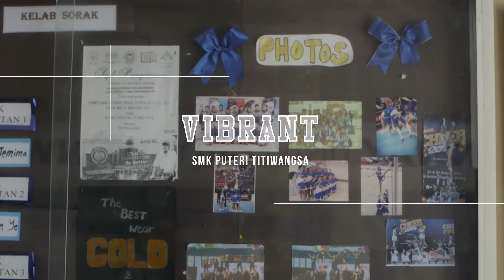CHEER 2015: Vibrant raising their own funds for CHEER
Vibrant captain Ivy Lee teaches gymnastics on the weekend, so she can help fund the team. The rest of the team do their bit too, selling T-shirts, badges and food to raise funds.

It's a familiar story for most cheerleading teams in Malaysia, where not many high schools support or even recognise cheerleading as a sport.

Find out how Vibrant does this year at the CHEER 2015 finals on Aug 15!

To keep up with the Malaysian cheerleading scene, follow CHEER on Facebook

Every year, over 10,000 spectators show up for the CHEER Finals to watch the spectacular cheerleading stunts and routines, and to take in the electrifying atmosphere.

The CHEER 2015 finals will be held on Aug 15 at Sunway Pyramid Convention Centre, where all are welcome (admission is free) to witness the emotional climax of the teams' grueling seasons.

Periscope: @thestar_rage